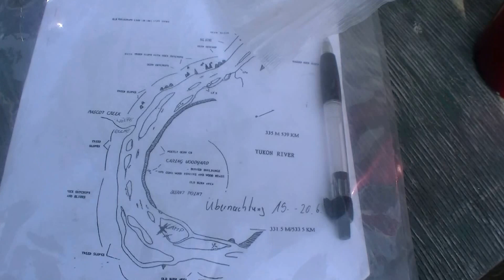Yukon 2015 - Keine Bären anfüttern!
Yukon 2015, A fed bear is a dead bear - Lasst Wildtiere Wildtiere bleiben, alles andere ist Humbug!